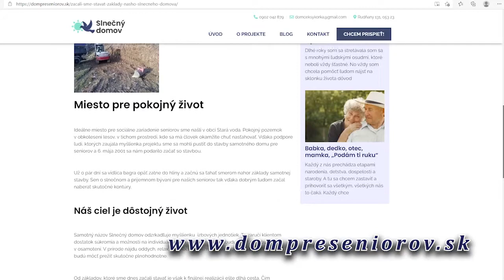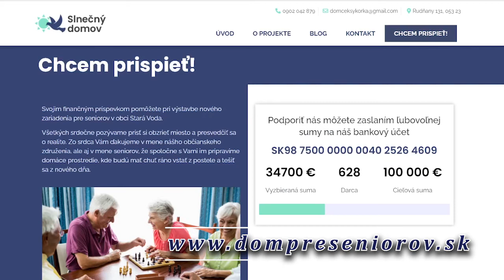OZ Slnečný domov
OZ Slnečný domov - Začalo stavať základy Slnečného domova.
Samotný názov Slnečný domov odzrkadľuje myšlienku  izbových jednotiek. To zaručí klientom dostatok súkromia a možností na individuálny život. Zároveň však nebudú tráviť starobu v osamotení. V prírode nájdu oddych, relax s spoločné záujmy aj dostatok pohybu. Jeseň života tak budú môcť prežiť skutočne plnohodnotne.

Hudba: Richard Clayderman -  Ballad pour Adeline
Greatest hits of Piano - The Very Best of Richard Clayderman